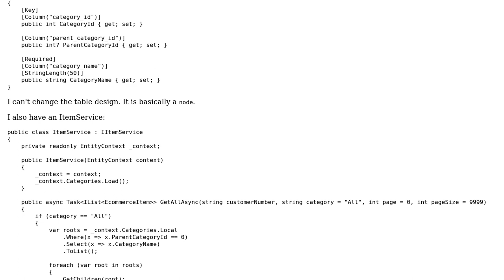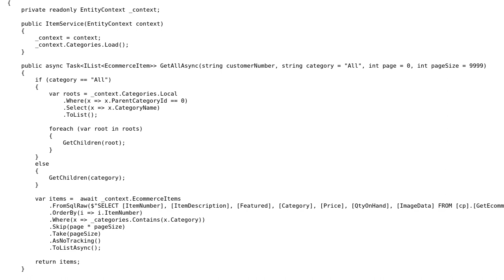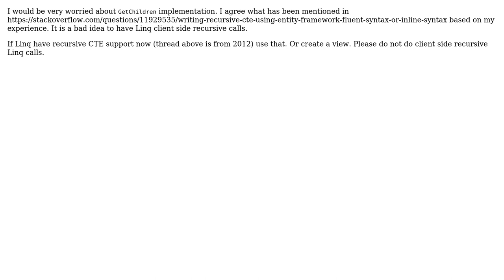Code Review: How do I optimize my GetChildren method?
With thanks & praise to God, and with thanks to the many people who have made this project possible! You are responsible for your own actions.